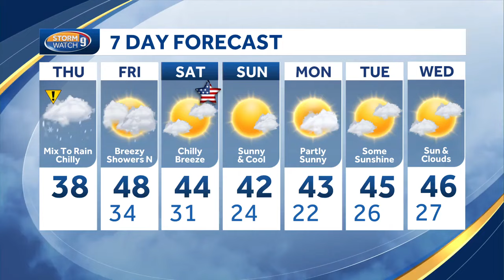New Hampshire weather school visit: Coe Brown Northwood Academy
Kevin Skarupa recently visited Coe Brown Northwood Academy.